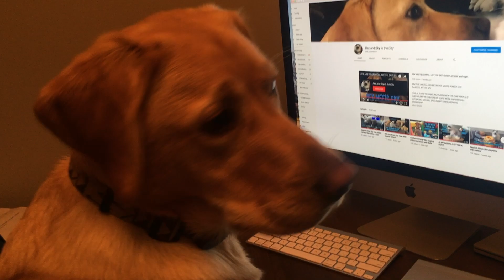A DAY IN THE LIFE OF REX AND SKY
A typical day in the eyes of 4 month old ragdoll kitten Sky and 1 year old Golden lab Rex! 12 hours in 3.5 minutes!

We have our 500 sub special in the making! Thank you all so much!! REX AND SKY LOVE ALL OF YOU!

                Iphone XS